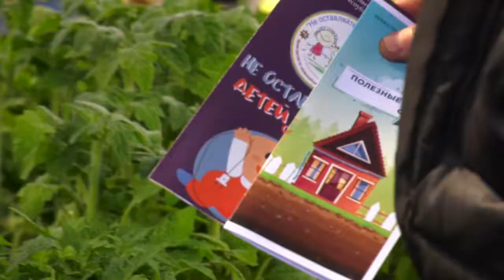Спасатели и продавцы запустили совместный проект "Безопасная рассада"